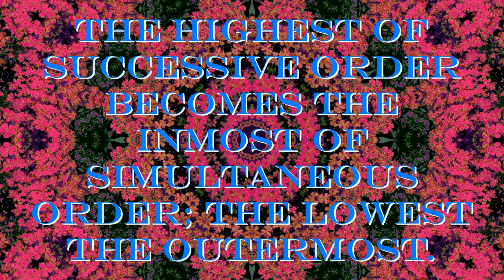Simultaneous Order - Spiritual Facts in Seven